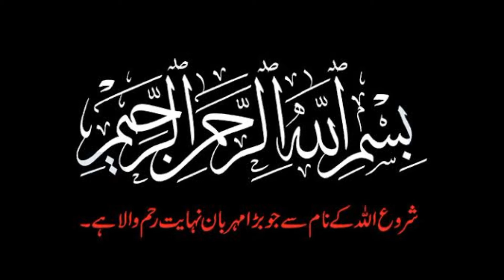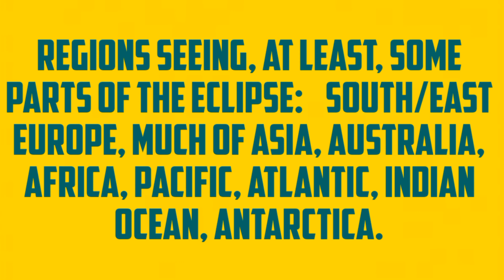Chand Grahan 5 May 2023 | Chandra Grhan 5 May 2023 | Lunar Eclipse 5 May 2023 | Muhammad Faisal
Chand Grahan 2023 date and time in Pakistan | Chand Grahan 2023| Lunar Eclipse 2022

nov lunar eclipse
5 may eclipse
Effects of eclipse
Chand Grahan 2023
Suraj grahan
Suraj Grahan ka Amal
Suraj Grahan ka wazifa
Eclipse 2023
Mehrban ali eclipse
Eclipse time
AP ko is video ma 5 may ko lagny waly suraj grahan ki timing k bary ma makaml tafsil di gai hai.